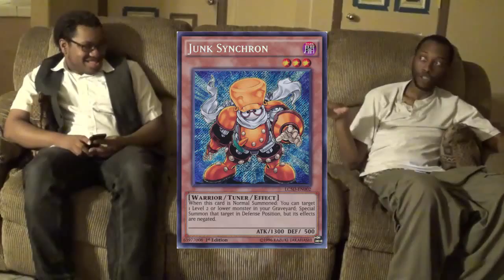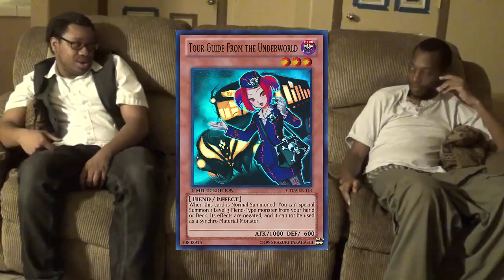Top 5: Most influential Level 3s (Live) {feat. Rennie}